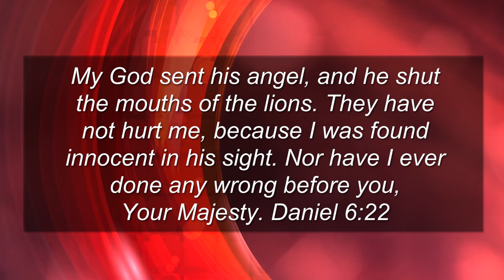14.04.2020 l Ah Jesus talk to me | Daily Devotion English | Sis.J. Janet Shanti